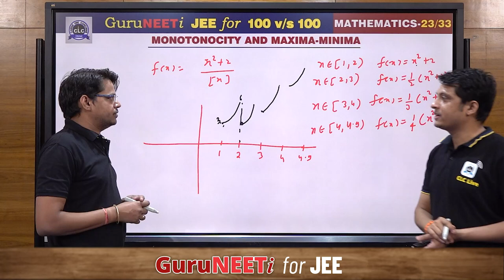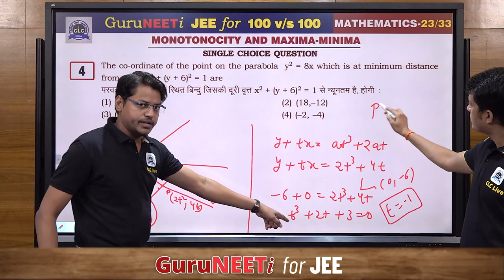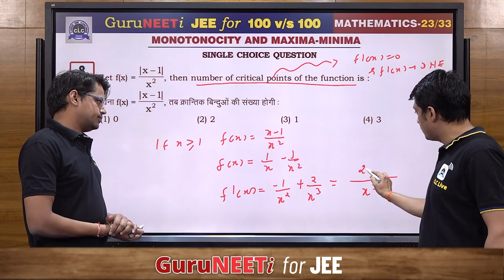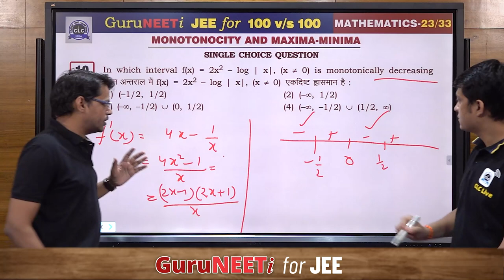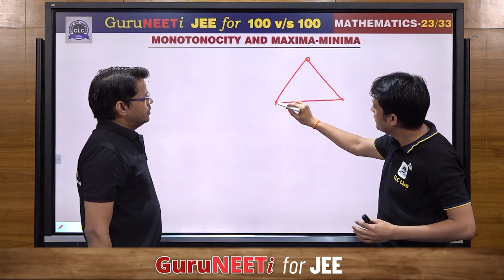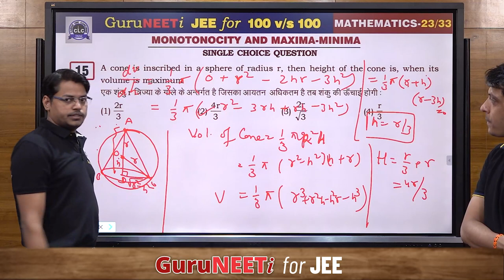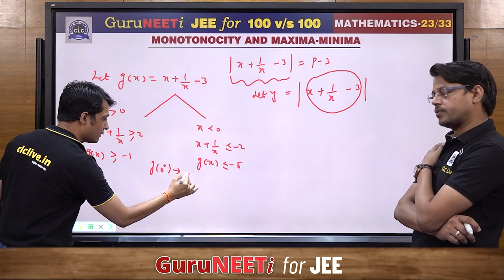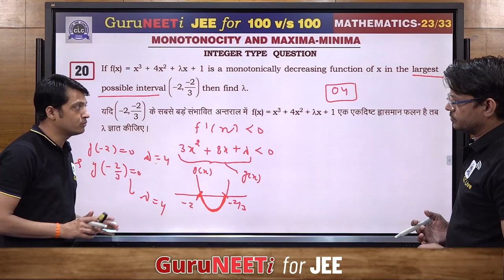23/33 Monotonocity and Maxima-Minima || Mathematics || GuruNEETi for JEE || 100vs100 || CLC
23/33 Monotonocity and Maxima-Minima (Mathematics)